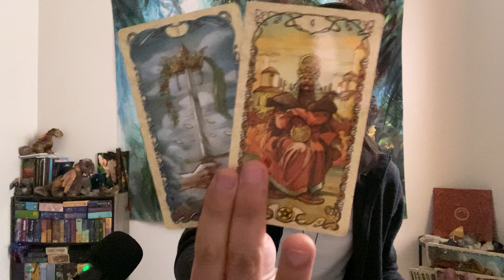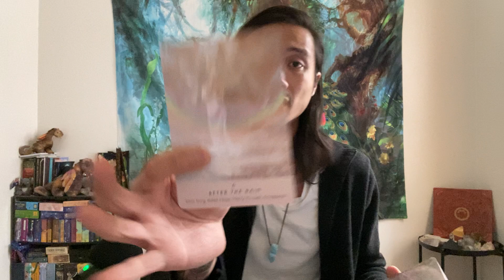Cancer - The Hard Part Is Over Cancer! Great Things Are In Store For You!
This is a general reading, "How Is Your Spiritual Journey Going?" for Cancer for April 2022. We are going to take a look at how you spiritual journey is going and then we will see what else you need to know and work on.

Decks used in this reading:
Tarot Mucha

Spellcasting Oracle

Magical Mermaids and Dolphin Oracle